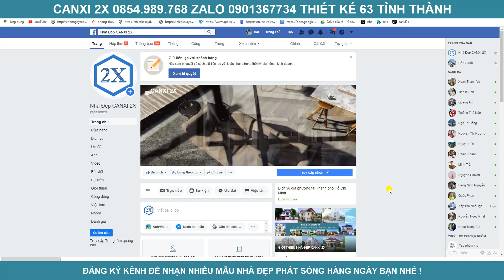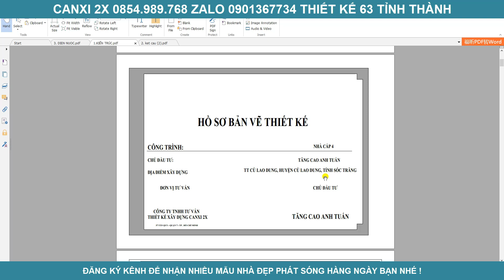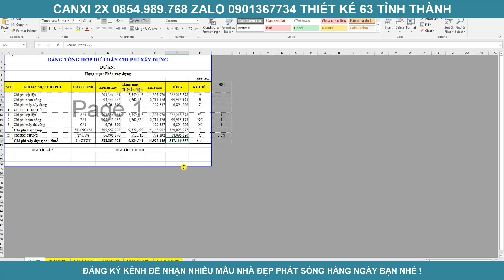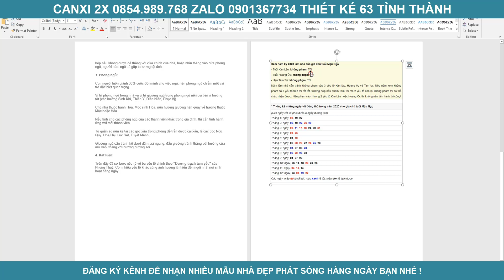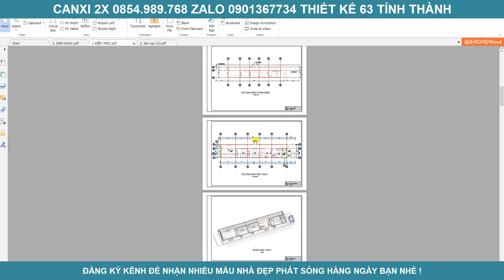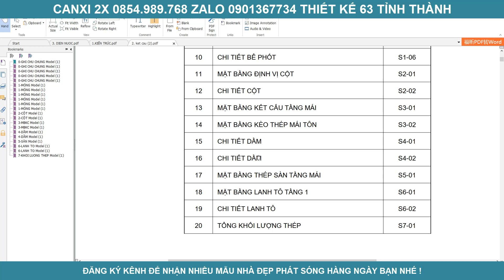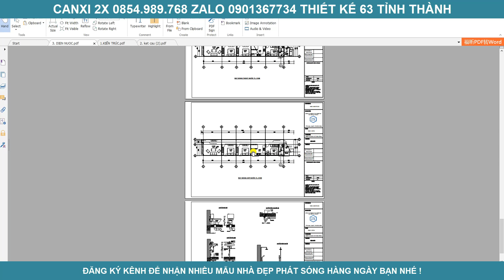Mẫu nhà cấp 4 rẻ mà đẹp nhất Tỉnh Sóc Trăng 3 phòng ngủ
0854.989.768 Mr.Đạt để được tư vấn miễn phí
Những điều tối thiểu không thể thiếu trước khi xây nhà:
- Quy trình thiết kế nhà đẹp CANXI 2X gồm 4 bước:
1. Khảo sát
2. Tư vấn phong thủy .
3. Thiết kế phối cảnh kiến trúc, kết cấu , điện nước...
4. Giám sát thi công cốt thép
Chủ nhà có thể biết và dự toán được về giá thành của toàn bộ căn nhà, từ tổng thế đến từng chi tiết nhỏ; để điều chỉnh các chủng loại vật liệu sao cho phù hợp, tránh việc phát sinh quá nhiều chi phí trong quá trình xây dựng.